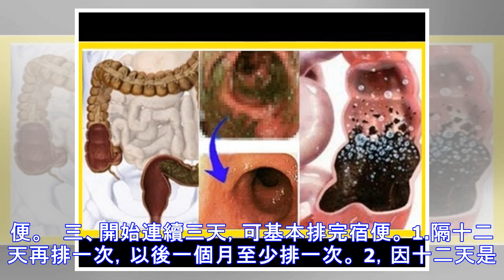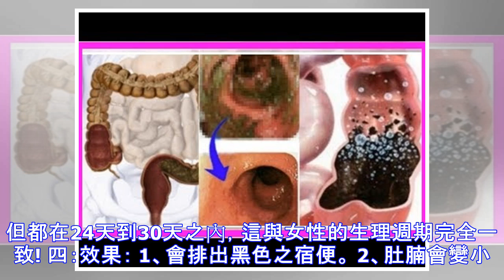史上最強「清除宿便」法，一次前後總共排出2公斤宿便！腸子完全一乾二淨！這方法實在太厲害了！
媽媽最近晚上睡覺前都會喝這個神秘配方，一大早起來就有感覺了！現在早上超省時間，完全不需要在馬桶上掙扎痛苦，不用出到力，就能排得超順暢！而且一天還不只排一次！！！ 黑木耳枸杞汁 黑木耳枸杞汁大約300cc的量，晚上睡覺前喝，隔天起來就能排宿便！大家趕快試試看！！ 我媽嗎是買外面的如果想自己做 也可以噢！ 《材料》新鮮黑木耳200g　水1600g   龍眼乾肉40顆　枸杞2大匙    加拿大楓糖漿160g(可以用黑糖替代) 《作法》1. 把黑木耳放入果汁機打，打成半粗碎 2. 倒入鍋中，加入水， 煮出濃稠濃汁 煮大約30分鐘 在煮黑木耳的同時，可加入龍眼乾 枸杞用過濾水沖一下備用. 起鍋時間到，打開蓋子 放入枸杞、加拿大楓糖漿， 熱呼呼的..有些膠質釋出用100度恆溫..健康養生定時烹調...省時省力又省錢~~  但請注意： 由於黑木耳含有高量的腺嘌呤核甘，可抑制血小板聚集，雖然此一作用預防心...